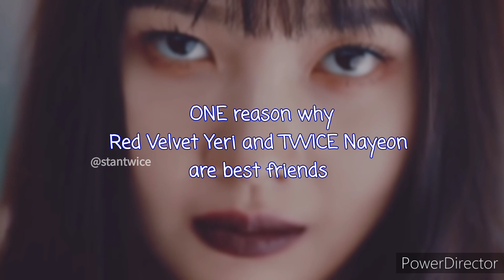ONE reason why Red Velvet Yeri and TWICE Nayeon are best friends